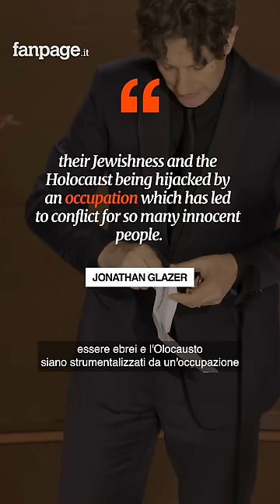Oscars 2024: i momenti che non dimenticheremo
La notte degli oscars2024: un cane seduto in platea, John Cena nudo sul palco, spillette rosse ovunque, denunce contro la guerra e, ovviamente - polemiche 👀

Ne parliamo con @olimpia.peroni

E voi siete d’accordo con le nomination e le vittorie? Qual era il vostro film preferito? 👇